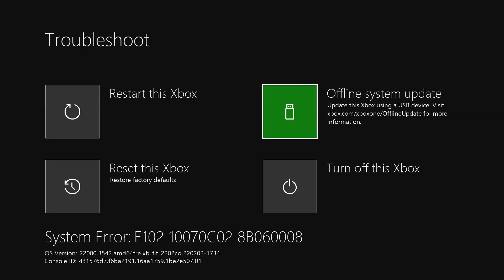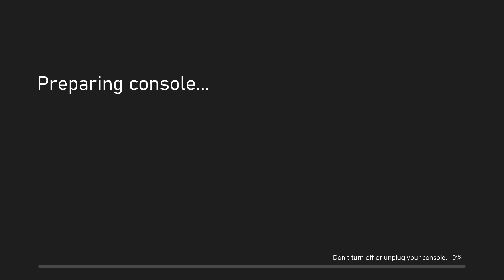Xbox one X putte macht !!! Eines Tages sehen wir uns wieder 😪😪😪